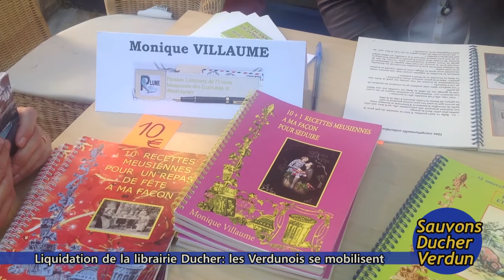Monique Villaume en soutien à la librairie Ducher de Verdun